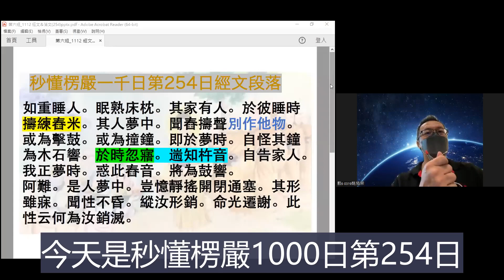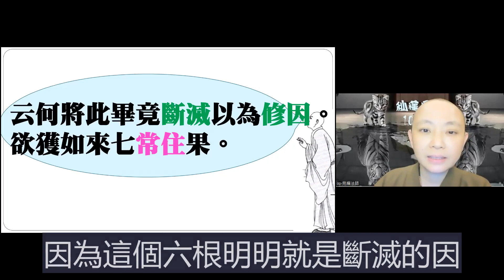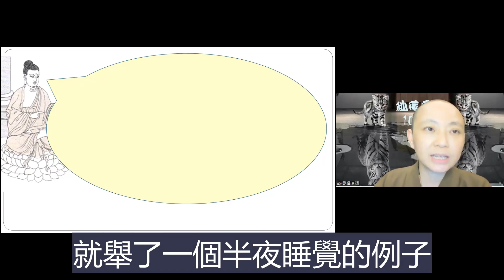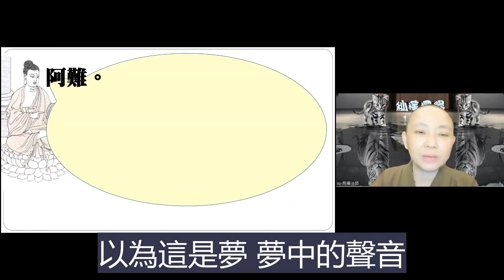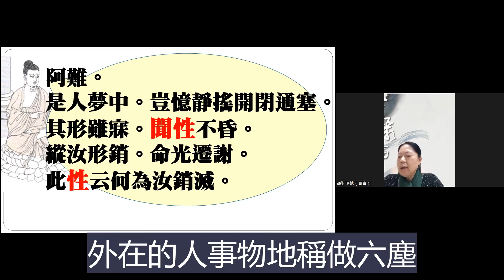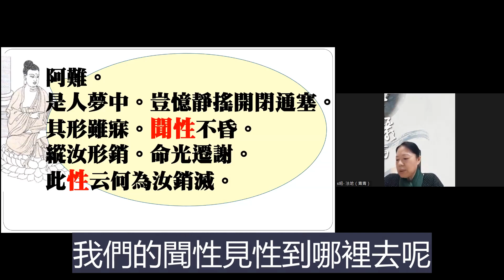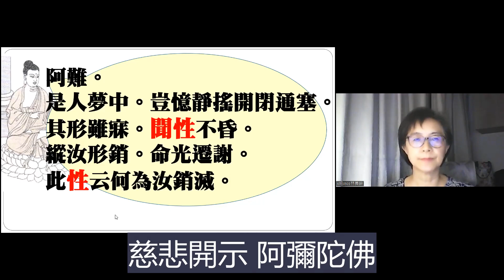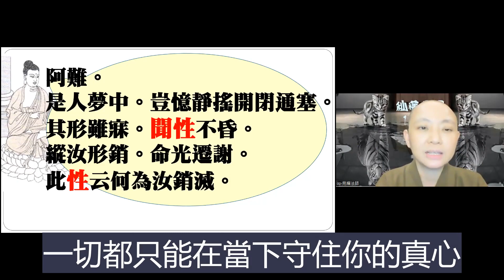【秒懂楞嚴 254日】睡眠時，也能保持覺性的秘訣 (如重睡人。…此性云何為汝銷滅) 見輝法師 字幕版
【本集重點】
就聞性知因常

達摩祖師：
外息諸緣，內心無喘，
心如牆壁，可以入道。

00:11:50 學員心得分享-學佛後的領悟
00:15:15 問題一：六根有生滅，聞性常住，往生後聞性見性去哪了呢?
00: 22:48 學員心得分享-聞性不滅的體悟
00:24:40 問題二：如何讓時常昏昧不清的六根迴光返照呢?

【問題討論】
Q1.六根有生滅，聞性常住，往生後聞性見性去哪了呢?
Q2.如何讓時常昏昧不清的六根迴光返照呢?

【經文】
如重睡人。眠熟床枕。其家有人。於彼睡時擣練舂米。
其人夢中。聞舂擣聲別作他物。或為擊鼓。或為撞鐘。即於夢時。自怪其鐘為木石響。
於時忽寤。遄知杵音。自告家人。我正夢時。惑此舂音。將為鼓響。

阿難。是人夢中。豈憶靜搖開閉通塞。其形雖寐。聞性不昏。縱汝形銷。命光遷謝。此性云何為汝銷滅。

【關於我們】
歡迎加入
寶嚴禪寺LINE官方帳號。

(A) 官方網站:
1.圓道禪院：

(D) Facebook：
1.圓道禪院：